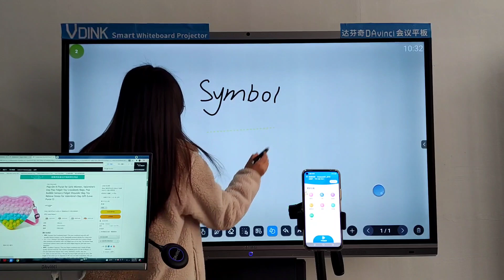Vdink Melhor projetor de placa inteligente personalizado, placa inteligente online, fábrica da china